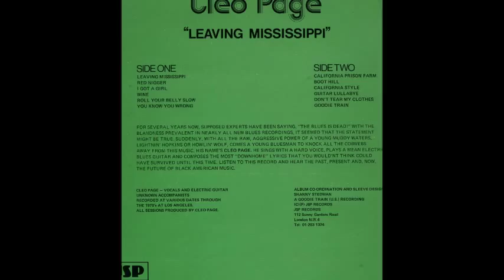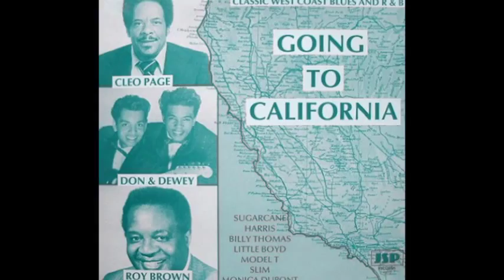Cleo Page ~ ''Red Nigger'' 1979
Modern Electric West Coast Blues 1979